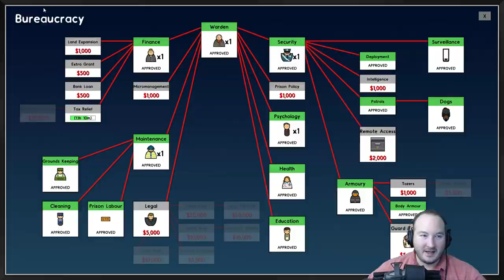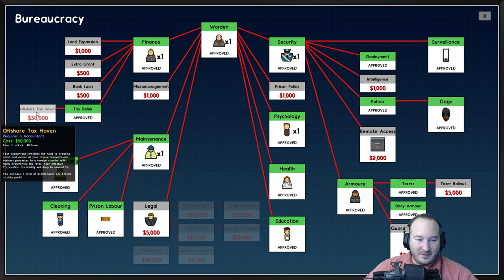Prison Architect - GETTING THAT GRANT MONEY! (Gameplay Part 7)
Prison Architect GETTING THAT GRANT MONEY today to fund projects in this Gameplay Part 7. Today we are playing some more Prison Architect and needed more money to keep expanding our prison, so why not take advantage of grants. Prison Architect gameplay consists of a sim city building game mixed with the escapists. The goal of Prison Architect is to design a fully functioning prison and maintain order.

Join me on this episode where we will try to keep the staff happy, inmates contained, and our finances above water. There are bad things that can happy when tempers start to flare, rival gangs enter the prison, or you run out of power!

SMASH the like button for more prison architect!

This series is very similar to my escapists series, except instead of being behind bars you keep people there. This game tests your ability to expand while maintaining order. Prison architect requires a lot of attention to detail or things will quickly spiral out of control.

► Minecraft Server IP: MC.Performium.net
► Crafting Dead IP: InfectionZone.net